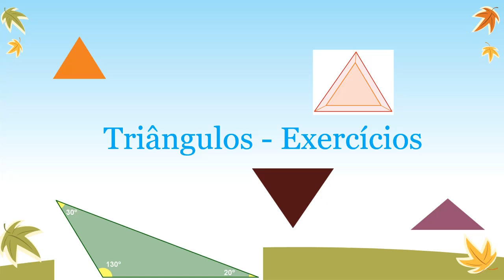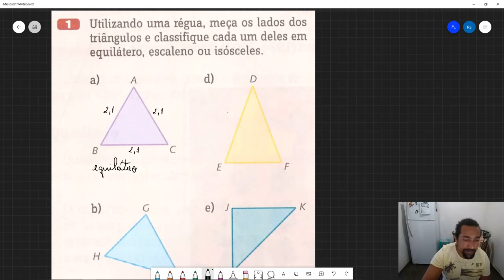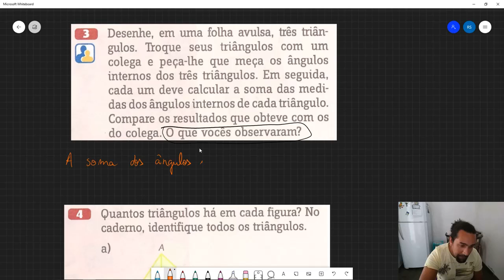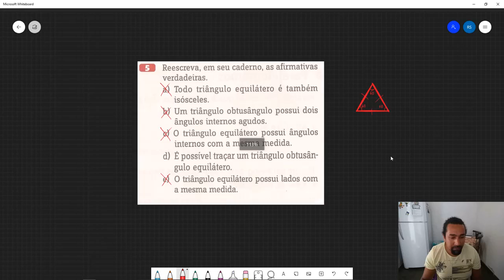Triângulos - Exercícios 6 ano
Classificação de triângulos.